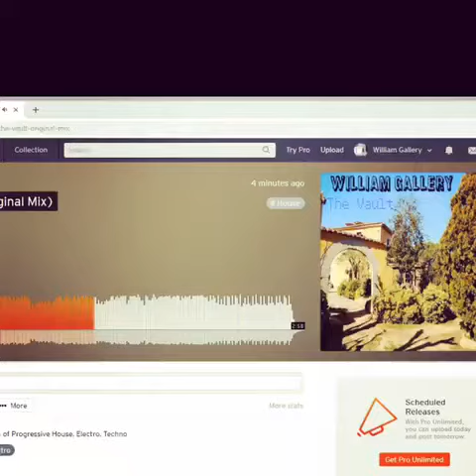William Gallery-The Vault (Original Mix)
A preview